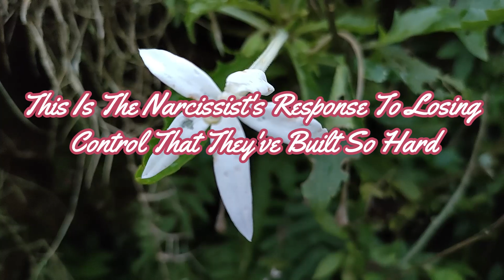This Is The Narcissist's Response When They Lose The Control They've Hardly Built Up. | Narcissism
Okay, everyone, it's time for another episode about narcissists. To cut to the chase, I'd want to discuss what happens when a Narcissist loses power over another individual.

My experience has shown me that narcissists are emotionally vulnerable persons with a malign purpose to hurt others. Due to their extreme reliance, they are always looking for approval from others. They persist in seeming superior and arrogant despite their inability to contribute anything. And yet, despite their inability to provide anything of value, they still manage to grab all the attention. Narcissists are like unwelcome gifts in pretty wrapping paper. They're attractively packaged on the exterior, but inside you'll find nothing but dirt and stones.

Narcissists require dominance as a means of shielding their fragile selves and a sense of self-importance. Despite their arrogance, they have an extremely low opinion of themselves

mental health,relationships,psychology,this is the narcissist's response when they lose the control they've hardly built up.